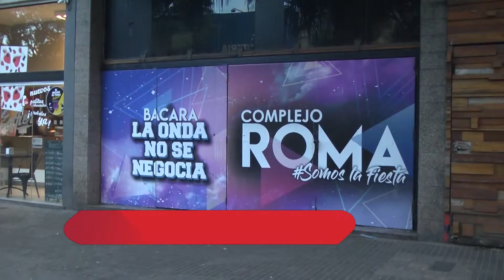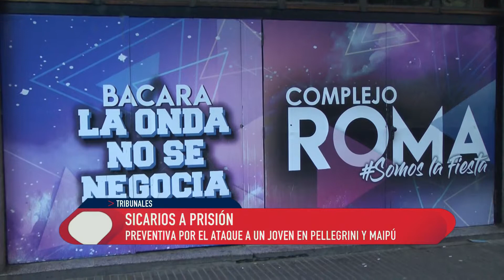Prisión preventiva para los que atacaron a un joven en Pellegrini y Maipú.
PREVENTIVA POR EL ATAQUE A UN JOVEN EN PELLEGRINI Y MAIPÚ
MIGUEL MORENO - FISCAL

Luego de la balacera contra un joven de 18 años frente al local nocturno ROMA de Pellegrini y Maipú, el fiscal Miguel Moreno imputó por tentativa de homicidio a dos motociclistas de 19 y 24 años que chocaron pocos después en 27 de Febrero y Paraguay. Se aguardan pericias balísticas, aún no están claras las motivaciones del hecho criminal.
Fiscal Moreno en relación audiencia imputativa por hecho de tentativa de Homicidio en calle Pellegrini y Maipú.